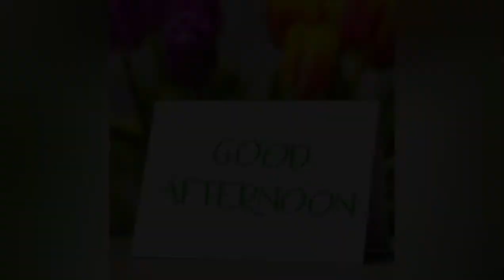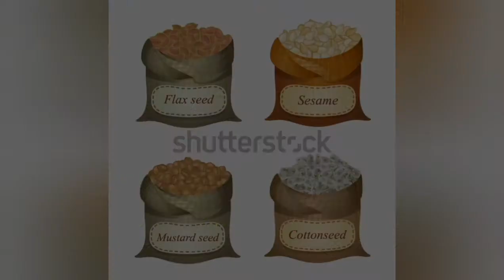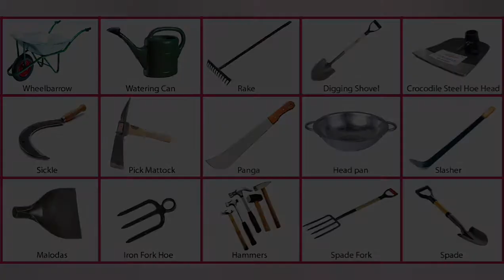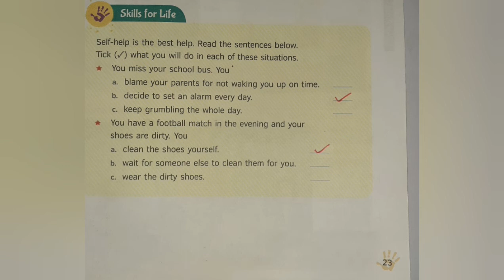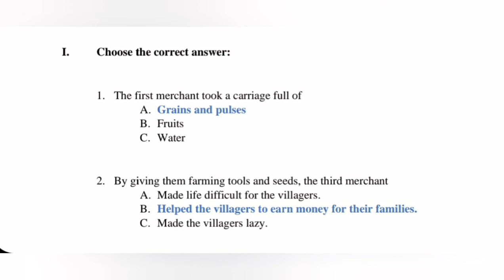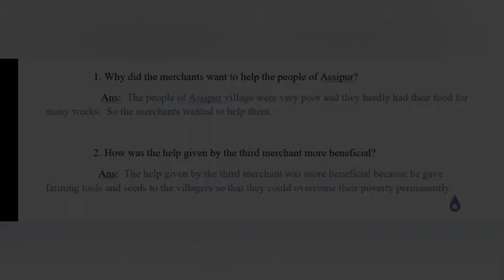Grade 4 Moral# lesson 6 # 08.12.2020,01:00pm